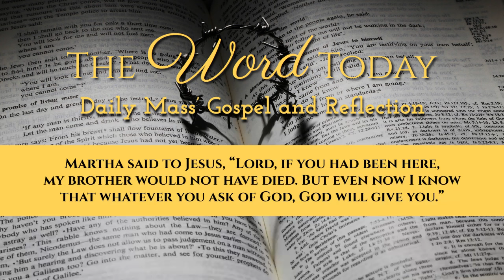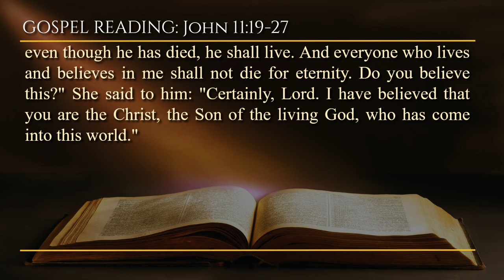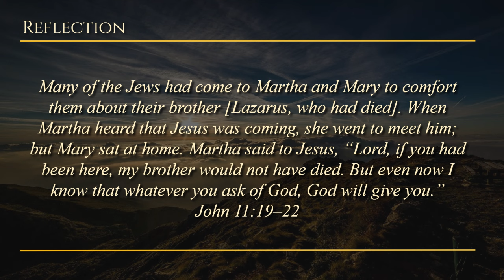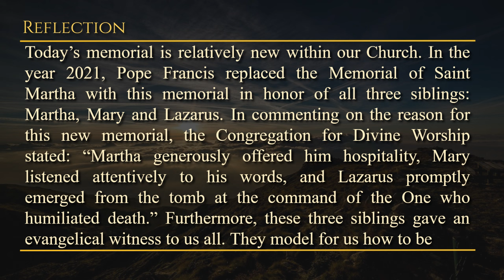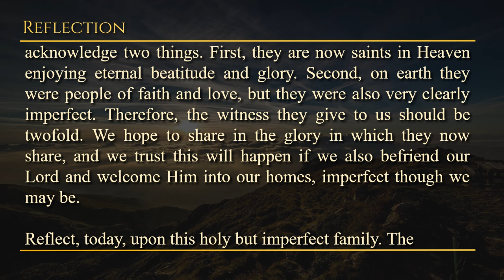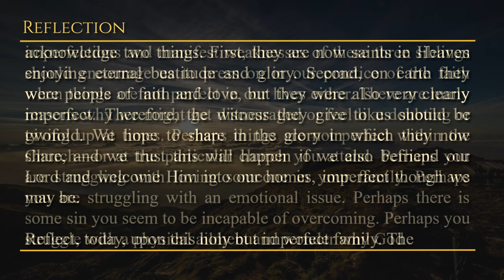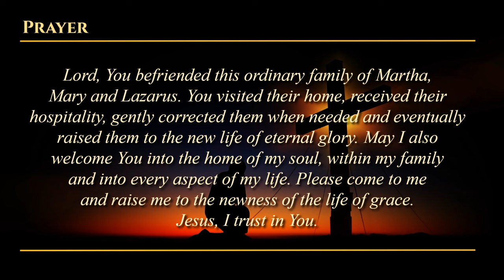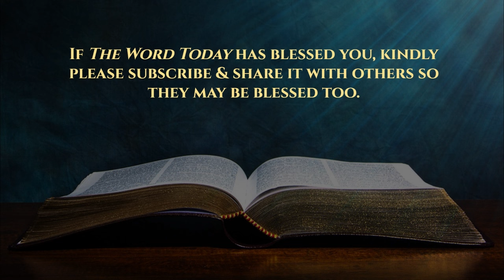Today's Catholic Mass Gospel and Reflection for July 29, 2023 - John 11:19-27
Profound Hope in the Face of Death

Memorial of Saints Martha, Mary, and Lazarus
Lectionary: 400/607

And many of the Jews had come to Martha and Mary, so as to console them over their brother. Therefore, Martha, when she heard that Jesus was arriving, went out to meet him. But Mary was sitting at home. And then Martha said to Jesus: "Lord, if you had been here, my brother would not have died. But even now, I know that whatever you will request from God, God will give to you." Jesus said to her, "Your brother shall rise again." Martha said to him, "I know that he shall rise again, at the resurrection on the last day." Jesus said to her: "I am the Resurrection and the Life. Whoever believes in me, even though he has died, he shall live. And everyone who lives and believes in me shall not die for eternity. Do you believe this?" She said to him: "Certainly, Lord. I have believed that you are the Christ, the Son of the living God, who has come into this world."